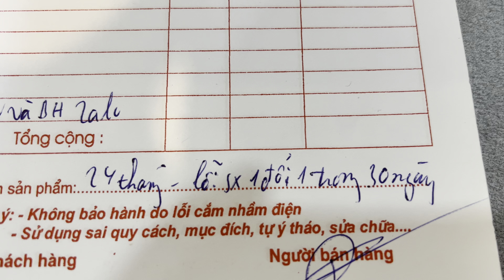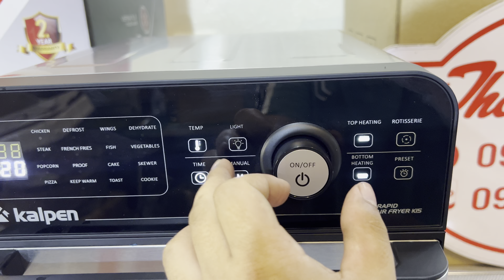NỒI CHIÊN KHÔNG DẦU KALPEN K15 BẢN + XUẤT EU Gửi Anh KIÊN - CẨM GIÀNG,HẢI DƯƠNG| 25/8/23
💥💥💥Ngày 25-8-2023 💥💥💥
      ☘️ LÒ CHIÊN KHÔNG DẦU KALPEN K15 BẢN + XUẤT EU☘️
👉 Gửi anh : Nguyễn Văn Kiên  🚛  Thôn Lương Xá, Xã Lương Điền, Huyện Cẩm Giàng, Hải Dương.💥💥💥
👍 Chúc anh cùng gia đình sức khoẻ, công việc thuận buồm xuôi gió,  đắc tài lộc .
Mua Hàng 👉
THÀNHĐƯỢC với phương châm THÀNH + TÍN
- THÀNH : Thành Thật + Trung Thực .
- TÍN : Uy Tín - Tận Tâm - Nhiệt Tình - Trách Nhiệm.
🏫 sn43 đường Thành Công, Lam Sơn - Minh Cường - Thường Tín - Hà Nội 🏫
 Thành Được 🤝 Nói Được - Làm Được 👉 UY TÍN NHƯ MỐI TÌNH ĐẦU ✅